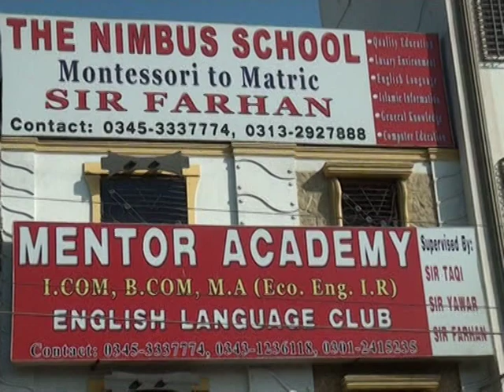The Nimbus School (Old Advertisement)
The Nimbus School is providing quality education and standard & Lavish environment to the students of Montessori, Primary and Secondary.